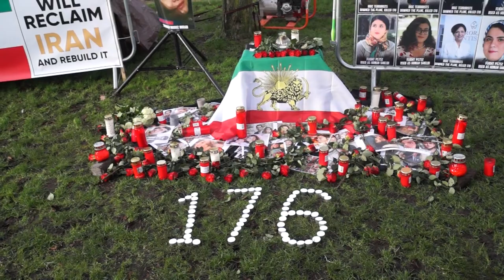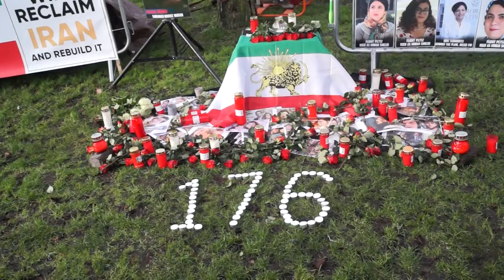Акція протесту біля посольства Ірану в Гаазі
У нідерландській Гаазі близько 100 іранців влаштували акцію протесту біля посольства Ірану у зв'язку з авіакатастрофою українського літака в Тегерані, на борту якого 176 людей.